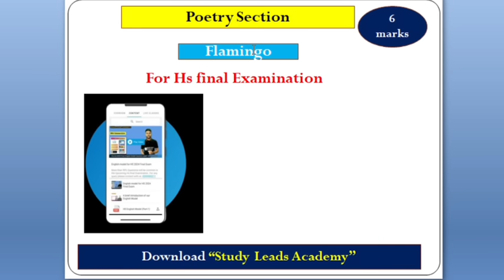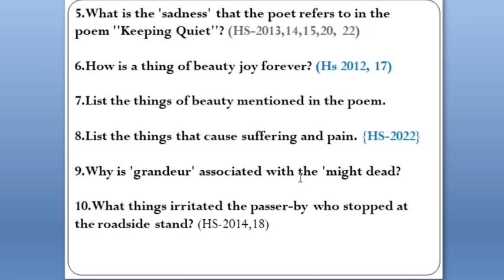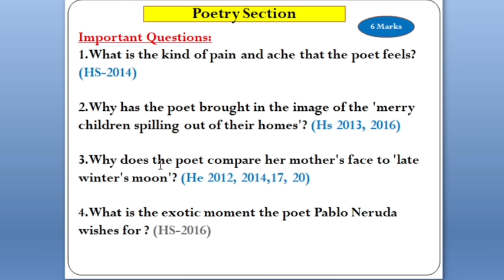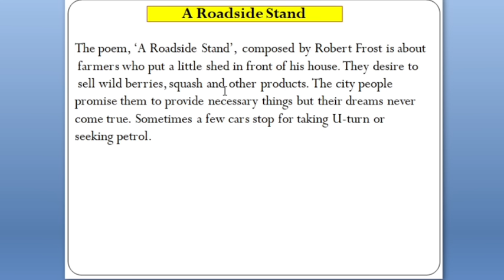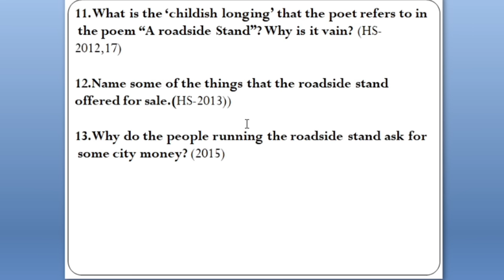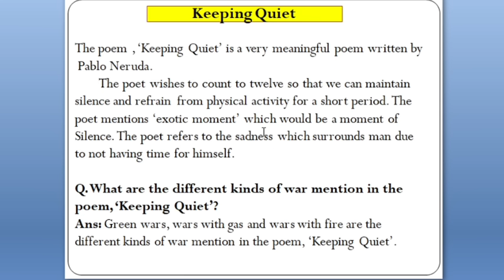Hs 2nd Year 2024 English Common Questions and answers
Hs 2024 English Common Questions
Hs Flamingo Common Questions and answers
English passage for Hs 2024
Common English Questions and Answers for Hs 2024
A  Thing of Beauty Common Questions for Hs 2nd Year 2024
Keeping Quiet Common questions for Hs 2024